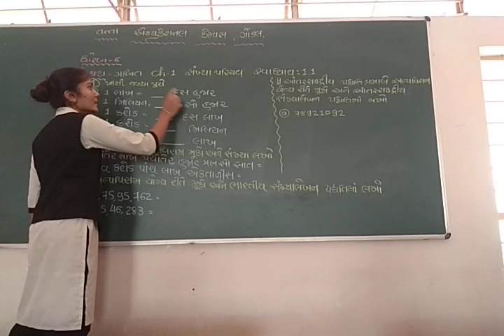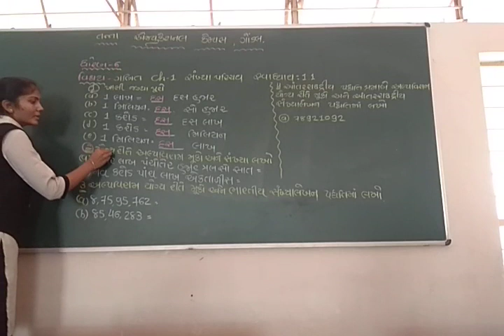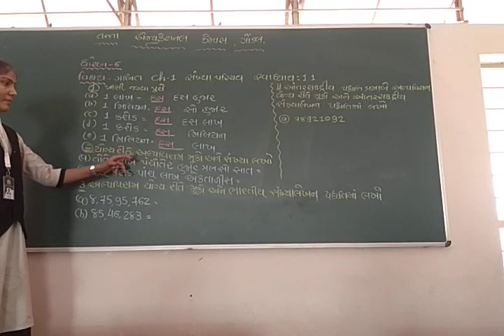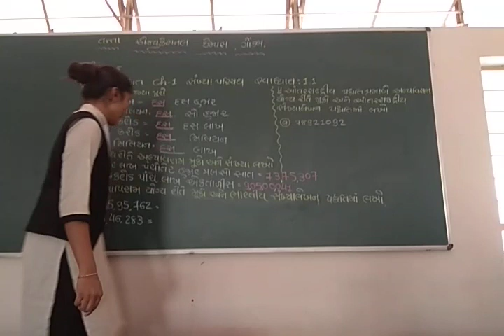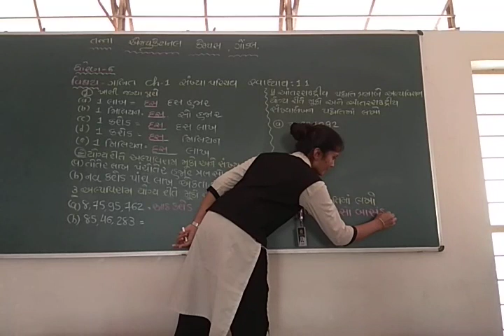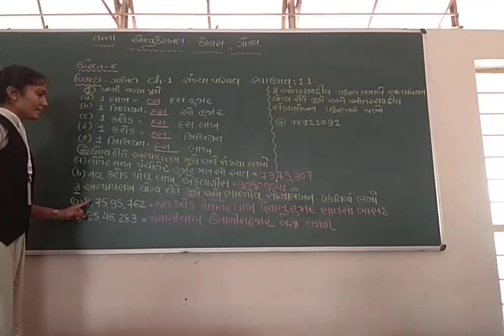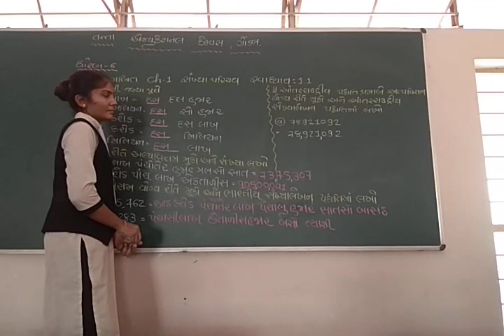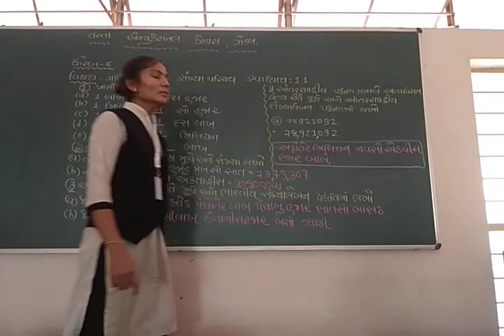ધોરણ-6 વિષય:-ગણિત પ્રકરણ-1 સંખ્યા-પરિચય-તાસ -3